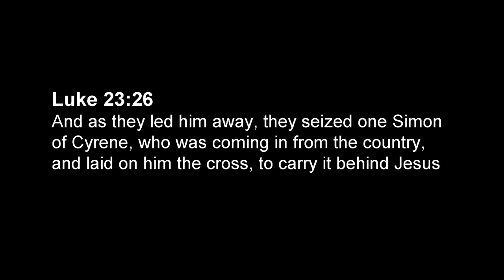3 Stations of the Cross - Luke 23:26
Station 3 - Stations of the Cross
Presented by Walden Community Church

Cross Video footage
free footage provided by Luke Darsha
Sunset captured by Oskar Nilsson

Artwork
The Via Cruci at the Boniface Church